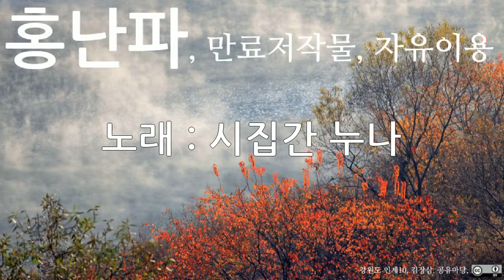홍난파, 시집간 누나, 10회 듣기, 만료저작물, 자유이용, CC0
저작물명 : 홍난파, 시집간 누나, 10회 듣기, 만료저작물, 자유이용, CC0
이용조건 : 만료저작물, 자유이용
공표년도 : 미상
창작년도 : 미상
파일유형 : mp3
음원저작물비트 전송속도 : 128kbps
음원저작물 해상도 : 44kHz
저작물 속성 : 1차 저작물
분류(장르) : 음악